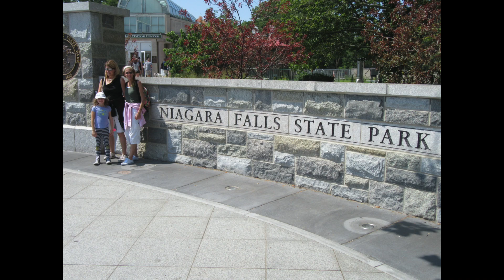Maid of the Mist with Tina & Mia Aug 5 2019